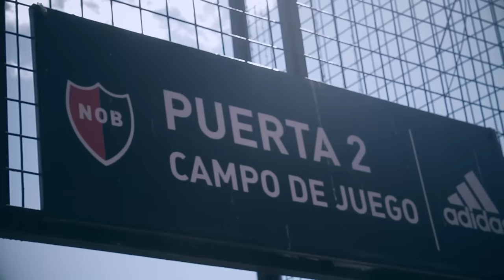Newell's Old Boys 0 Sportivo Las Parejas 1 - Semifinal Copa Santa Fe 2016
Partido disputado el 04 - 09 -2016 en la ciudad de Rosario.